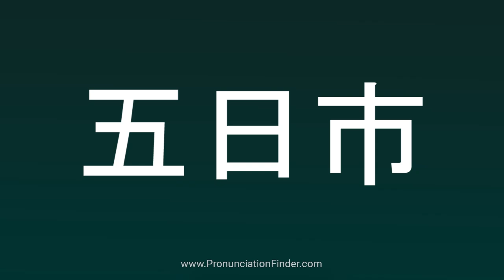How To Pronounce 五日市